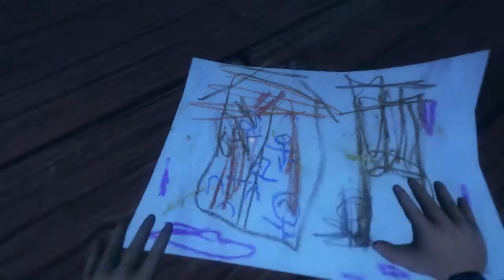Let's Play - Among The Sleep [Part 4] Mr. Bucket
The great Mr. Bucket makes his appearance in this episode! Just make sure not to put your balls in his top...